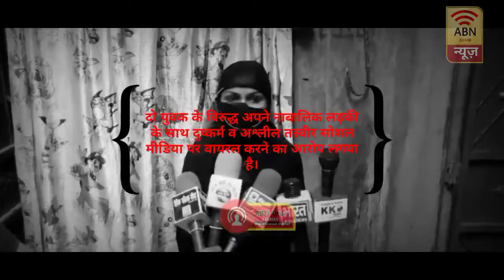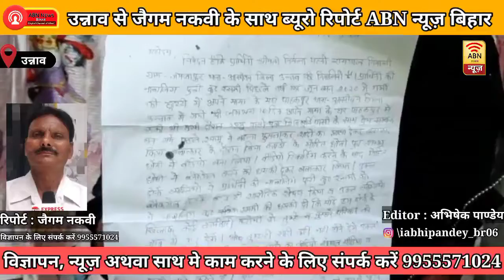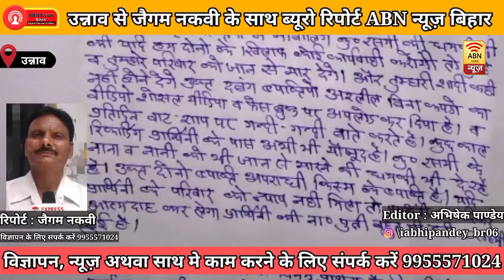महिला ने युवक के विरुद्ध अपनी नाबालिक लड़की का अश्लील तस्वीर वायरल करने का लगाया आरोप| ABN NEWS BIHAR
आसीवन थाना क्षेत्र के एक गांव निवासी नाबालिक की मां ने पुलिस से न्याय का लगायी गुहार, दो युवक के विरुद्ध अपने नाबालिक लड़की के साथ दुष्कर्म व अश्लील तस्वीर सोशल मीडिया पर वायरल करने का आरोप लगया है। पच्चीस दिन से भटक रही इस नाबालिक कि मां के गुहार पर पुलिस ने रिपोर्ट दर्ज कर मामले की जांच कर रही है । नाबालिक के माँ का कहना है, कि करीब एक जून 2020 को मेरी सत्रह वर्ष की बेटी थाना क्षेत्र के पाठकपुर अपने मामा के यहाँ गई थी। जहाँ उसी ग्राम निवासी श्यामू पासी पुत्र शिवमूर्ति से सम्पर्क हो गया। युवक ने नाबालिक को बहला फुसलाकर प्रेमजाल में फंसा लिया और शादी का झांसा देकर उसने उसके साथ दुष्कर्म किया । इसी समय उसके दोस्त मोहित धोबी पुत्र शम्भू ने उसका अश्लील वीडियो तथा फोटो बना लिया । युवक के दोस्त ने नाबालिक का अश्लील वीडियो दिखा कर ब्लैक मेल कर उसने भी शारीरिक सोशण किया। कहीं शिकायत न करने की धमकी देते हुए  युवको ने उसकी तस्वीर सोशल मीडिया पर वायरल कर दिया। थाना प्रभारी राजबहादुर ने बताया कि मामला एक वर्ष पुराना है। नाबालिक के माँ के आधार पर रिपोर्ट दर्ज कर मामले की जांच की जा रही है। सीओ बांगरमऊ आशुतोष ने बताया कि रिपोर्ट दर्ज की गई है एक आरोपी को गिरफ्तार कर लिया है दुसरे के लिए चौकसी बढ़ा दी गई है।

उन्नाव से जैगम नकवी के साथ ब्यूरो रिपोर्ट ABN न्यूज़ बिहार

👉 खबरे जो देश को रखे आगे, बने रहे सिर्फ ABN NEWS BIHAR के साथ

                   धन्यवाद
अभिषेक पाण्डेय ( ABN न्यूज़ बिहार )

👉 Follow us on DailyHunt :- @abnnewsbihar

👉 Follow us on Public App:- @abnnewsbihar

Copyright Disclaimer Under Section 107 of the Copyright Act 1976, allowance is made for "fair use" for purposes such as critism, comment,news reporting,teaching and research.Fair use is a use permitted by copyright statute that might otherwise be infringing. Non-profit, educational or personal use tops the balance in favor of faitr use.

please,please